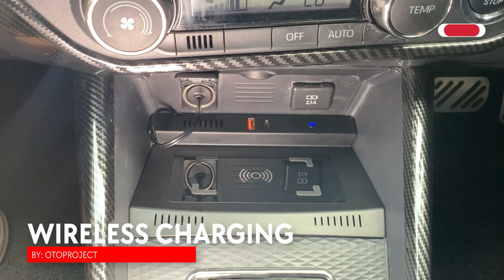BARU BELI MOBIL RAIZE ATAU ROCKY? INI AKSESORIS YANG WAJIB KALIAN PUNYA